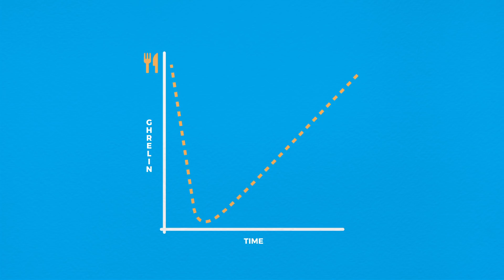The Secret Genetics of Snack Cravings // FitnessGenes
Do you have trouble controlling your snack cravings? Does it feel like sometimes you can't stop eating? Snacking is something we all do, and sometimes it feels like we really can't control it! Could the secret to your snack cravings be hidden in your DNA?

The average American consumes around 200,000 calories per year from snacking alone! FitnessGenes uncovers the secret genetics fueling your snack attacks and what you can do about it.

WHAT IS FITNESSGENES? A group of geneticists, doctors and nutrition geeks who are helping the world understand how genetics relates to fitness, nutrition, and overall health.

And YES, we'd love to hear your questions. DM us and let's find out how amazing you are.

*Snacks were consumed during the filming of this video.*